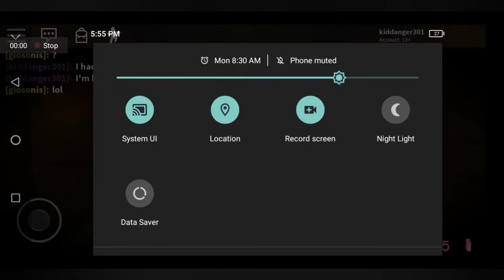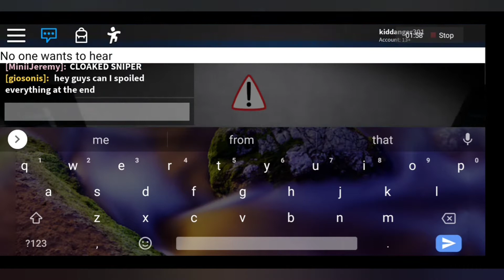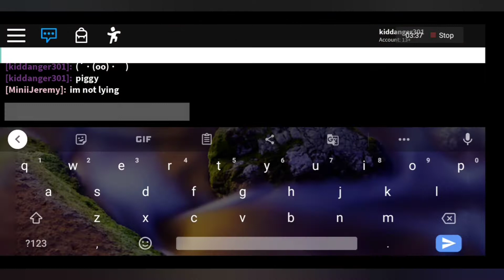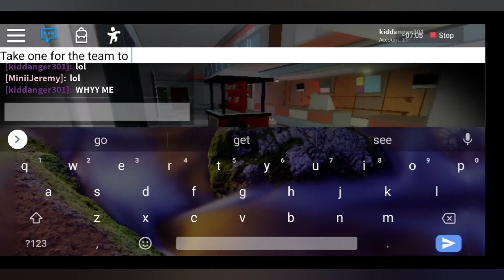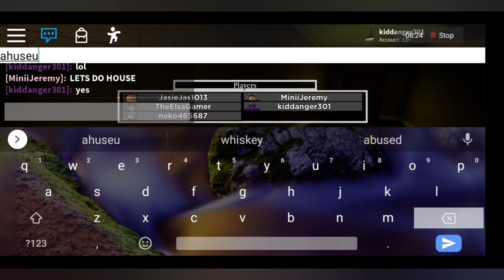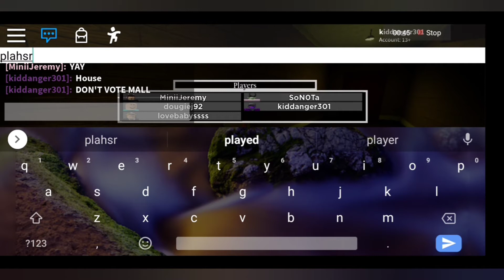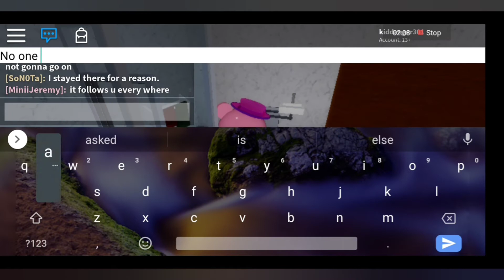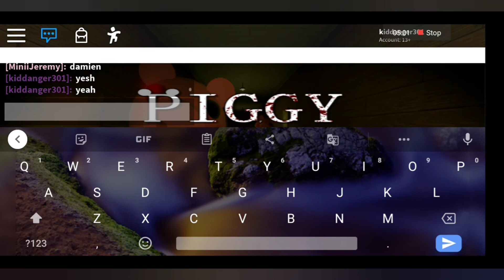Piggy with minijeremy